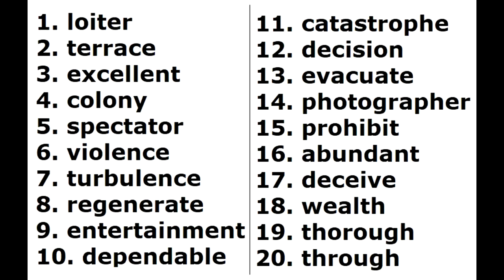Spelling Bee for 5th Graders #1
Spelling bee allows you to hear the word used in a sentence, so familiarize yourself with usage and likely contexts in which you'll hear it.